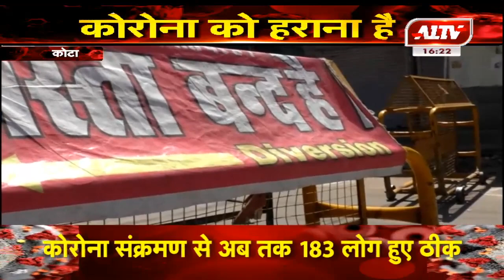कोटा : उद्योग नगर क्षेत्र में पुलिस भी सतर्क